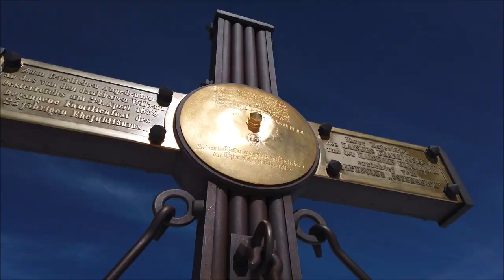Skitour: Großglockner an einem Tag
Großglockner Skitour Berghasen Die Skitour auf das Dach Österreichs zählt für viele zu den ganz großen Bergsteiger-Träumen. Tatsächlich ist die Winterbesteigung des Großglockners (3.798 m) bei guten Verhältnissen ein wahrer Genuss.

Eine genaue Beschreibung und Bilder zur Tour findest du auf unserem Blog

• Atomic Backland 85
• Atomic Backland UL 78
• Atomic Backland Boa
• Atomic Backland Rucksack
• Uhr Suunto 9
• Rucksack Ultimate Direction